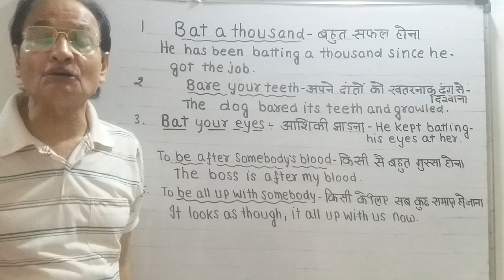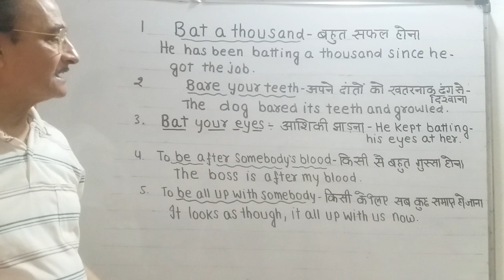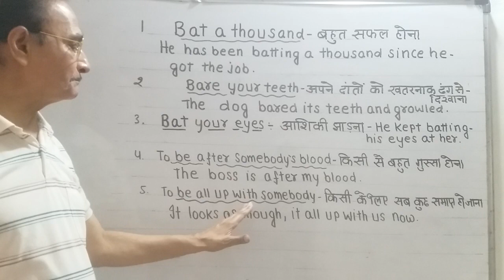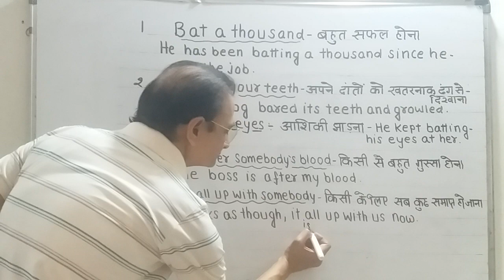अंग्रेज़ी बोलना कैसे सीखें? 5 IDIOMS WITH MEANINGS AND EXAMPLES